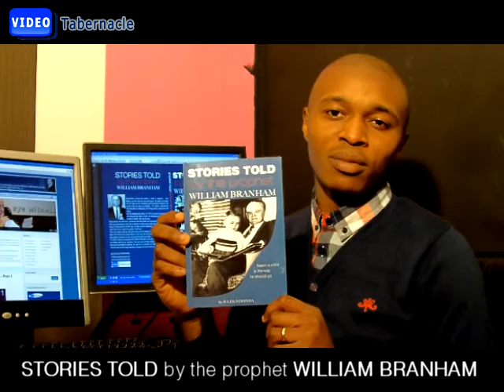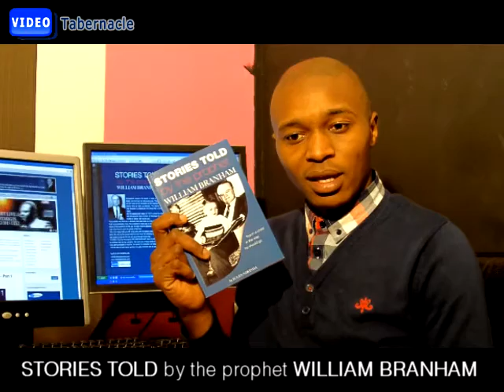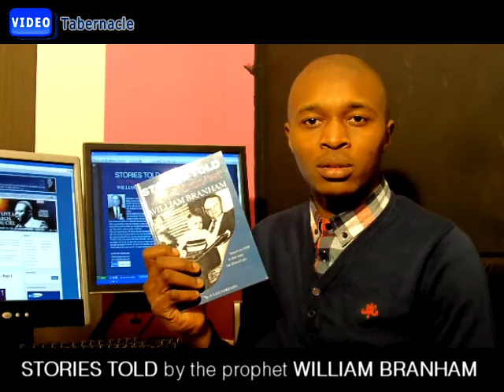STORIES TOLD by the prophet WILLIAM BRANHAM -- By Jules Ndonda